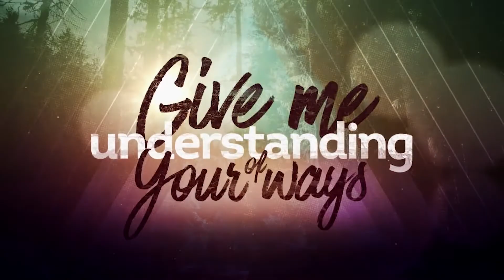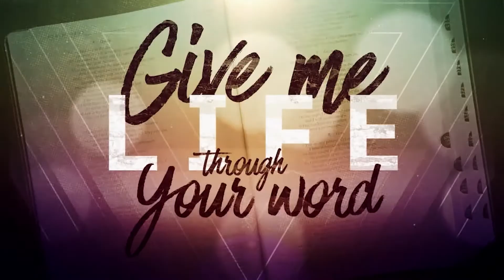Jesus Is Alive! Now What?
#1. Go & See For Yourself | Mark 16:1-5

#2. Go & Examine The Evidence | Mark 16:6

#3. Go & Tell Others The Good News | Mark 16:7

What’s the Holy Spirit saying to you through this message?

Let Us Help You Take Your Step Of Faith

Know God | Hear God | Trust God | Follow God